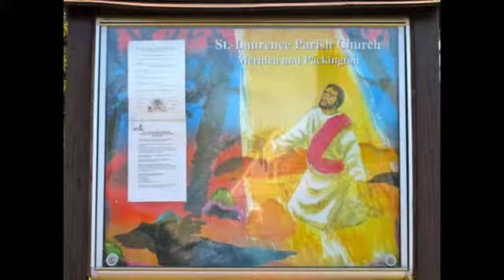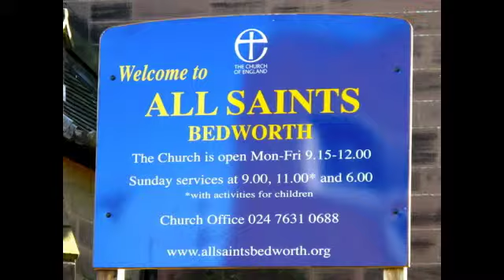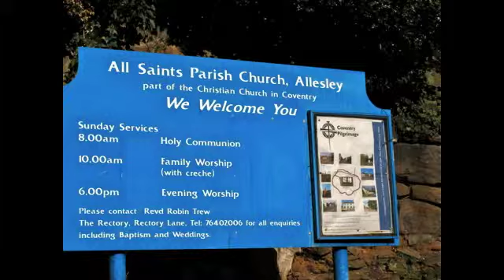Coventry Pilgrimage 2012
The Coventry Pilgrimage, which takes place in the week beginning 26th March 2012, includes 14 churches located around the outside of Coventry before finishing at the Cathedral. I journeyed to all of them on my motorbike on the first day of the pilgrimage.